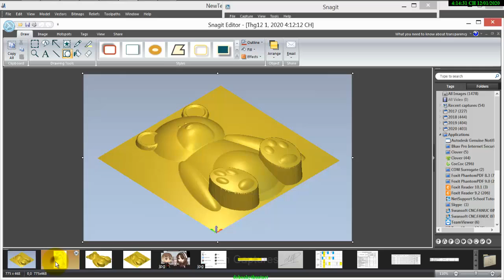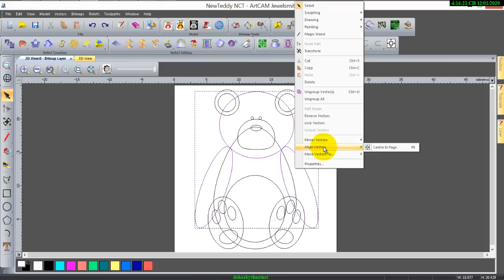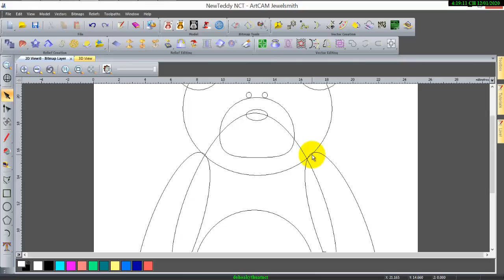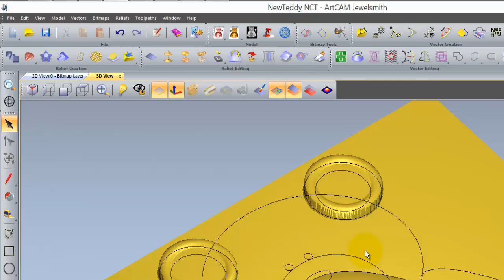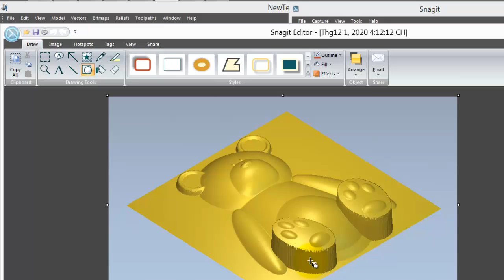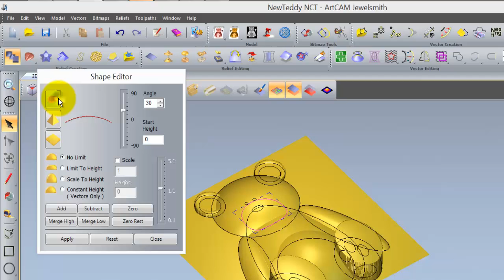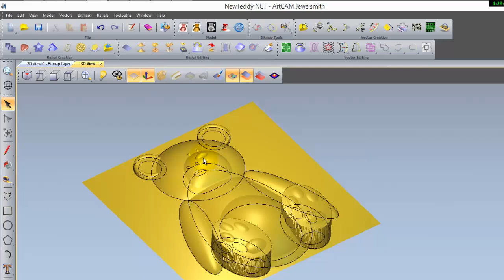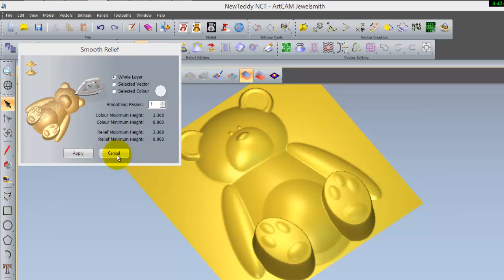ART GAU TEDDY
COKHICHETAO: DẠY ONLINE